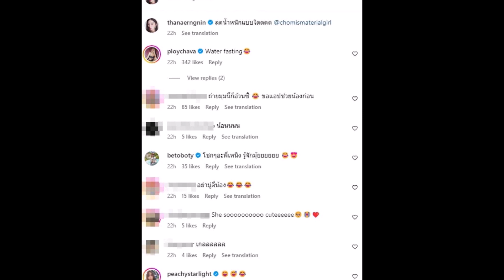เอ็นดูเธอคนนี้สนิทกับน้องเกลมาก ล่าสุดโพสต์แซวหลานแบบนี้